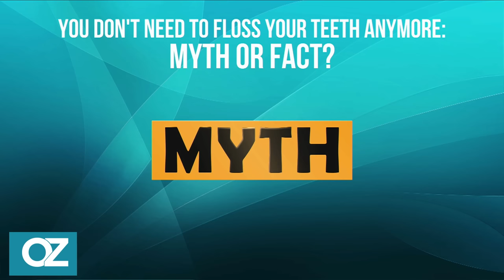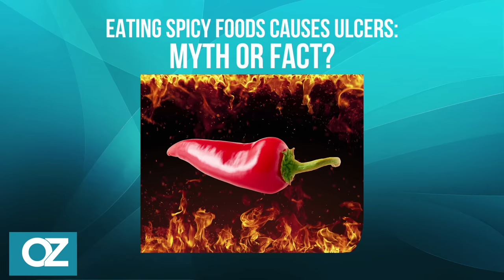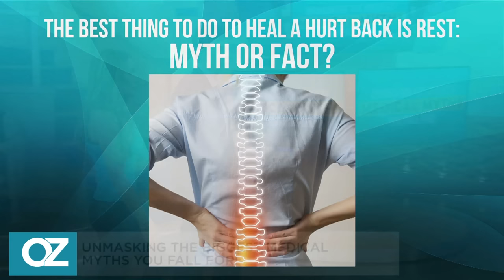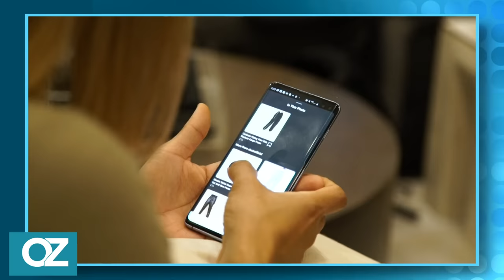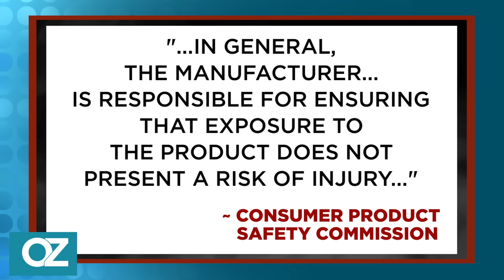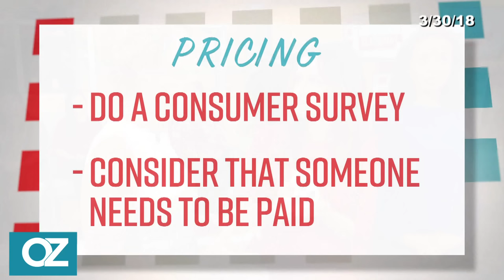Unmasking the Biggest Medical Myths You Might Fall For! | Dr. Oz | S11 | Ep 174 | Full Episode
Get ready to have your medical beliefs challenged! In this episode, join Dr. Oz as he unravels some of the most widely believed medical myths that many of us have accepted as truth. Discover the reality behind common beliefs about ulcers, arthritis, and the significance of flossing.

Additionally, we also explore the potential dangers lurking behind those tempting cheap runway fashion knock-offs.